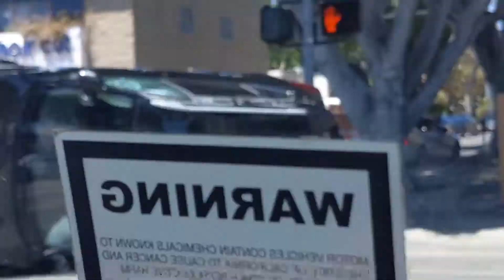✩ VLOG: girls day with Mom, hiking & brunch, and Taco Tuesday with Black girl meetup!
Hey guys, in this vlog I have a girls day with my mom where we go to brunch and go shopping. Then I hang out with my friend and we go hiking and brunch (again lol) and then I go to a Black girl meetup group and we have a Taco Tuesday. And I have a storytime! I tested a celebrity!

if you're reading this: I wish you nothing but love and joy in your life!